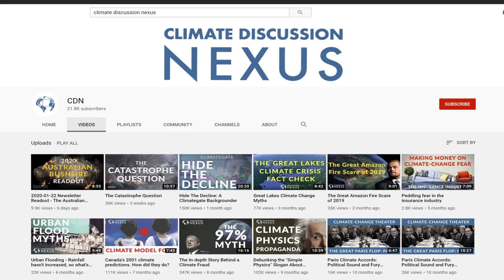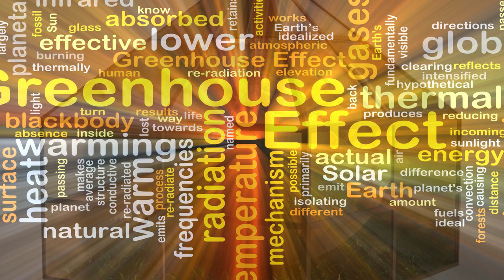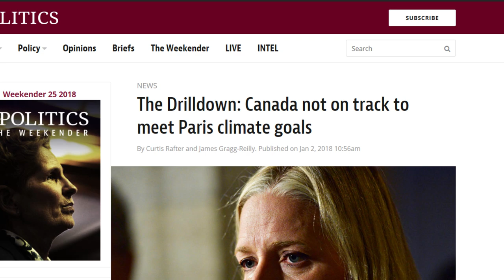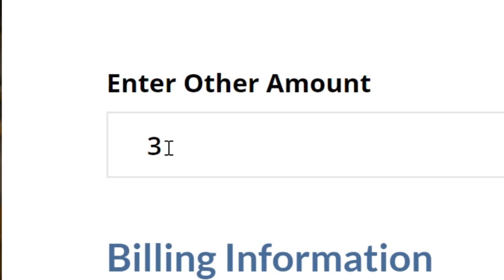On Special: Hot Optics and Posturing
Dr. John Robson comments on a key item from the Climate Discussion Nexus weekly "Wednesday Wakeup" newsletter including Canada's failure to meet its Paris Accord targets. Hot peppers, twigs, and dung round out the latest news.